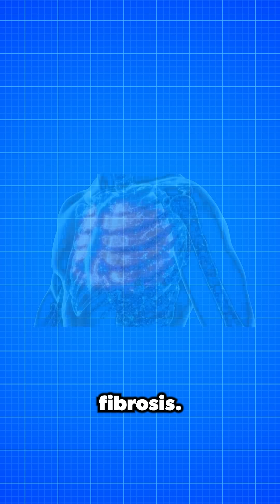The Era of Super Babies Has Begun!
We may have entered the age of the super baby. Startups like Orchid and Nucleus are using IVF with advanced genetic screening to let parents test and rank embryos.

Unlike older methods that only detected rare diseases, new polygenic screening can predict risks for diabetes, heart disease, depression, and even traits like height, eye color, and IQ.

Supporters call it preventive healthcare at the earliest stage of life. Critics warn the science is uncertain, the ethics are complex, and regulations are almost nonexistent.

Are we witnessing the rise of designer babies or the future of medicine?